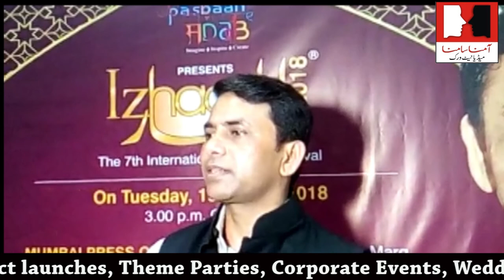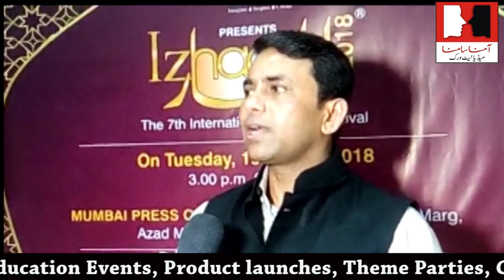IPS officer Quaiser Khalid Press conference, pasbaan e adab presents izhaar 2018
IPS officer Quaiser Khalid Press conference, pasbaan e adab presents izhaar 2018, 7th international poetry festival 23rd June  2018
Report by Hina Khan